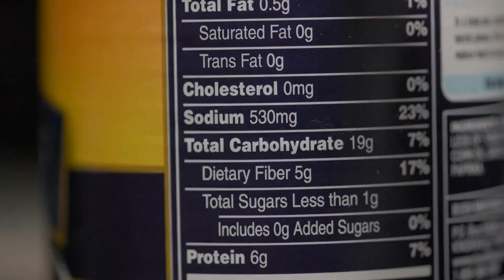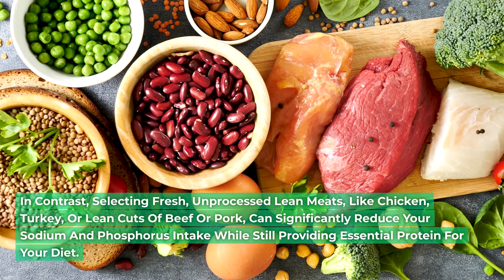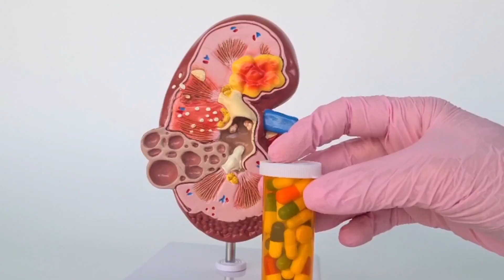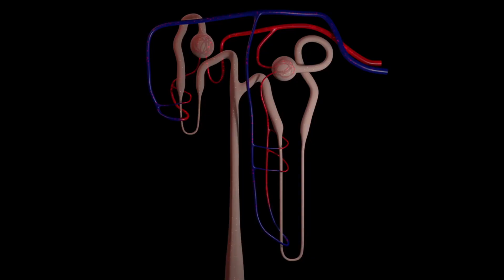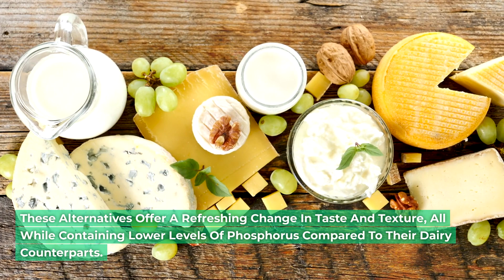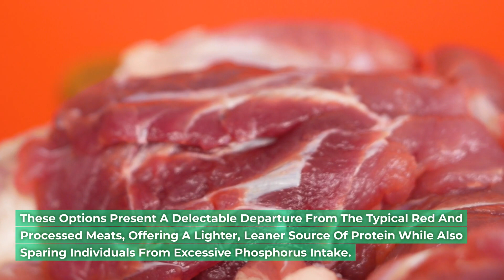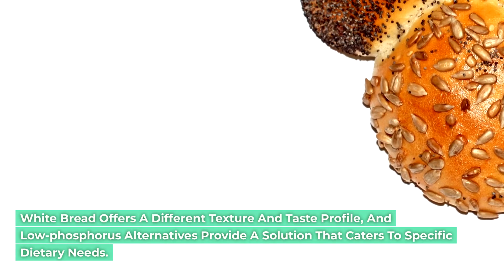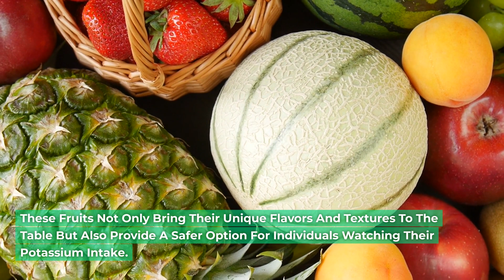STAY AWAY From These 17 Foods You Have KIDNEY Disease!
Kidney disease is a serious health condition that affects millions of people worldwide. The kidneys play a crucial role in filtering waste and excess fluids from the blood, maintaining a balance of electrolytes, and regulating blood pressure. When the kidneys are not functioning properly, it's essential to make dietary choices that support their health. In this article, we'll discuss 17 foods that individuals with kidney disease should avoid to protect their kidneys and overall well-being.